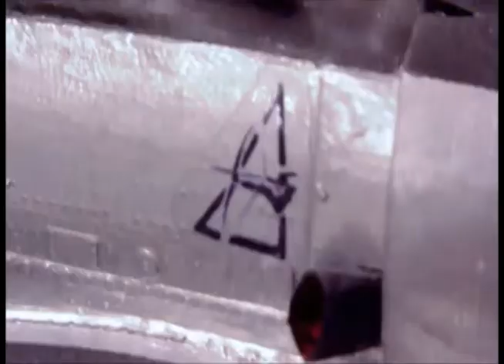EN MEMORIA AL HÉROE QUIÑONES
El 23 de julio de 1941, el aviador peruano José Abelardo Quiñones Gonzales (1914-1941) murió en plena acción al enfrentar a los invasores ecuatorianos, en el segundo día de un conflicto bélico de sensibles bajas para ambos países.
Quiñones, cuyo nombre está ligado eternamente al cielo peruano, hubiera cumplido este 22 de abril del 2014, cien años de vida.
Todos los peruanos recordamos al héroe de la aviación peruana.